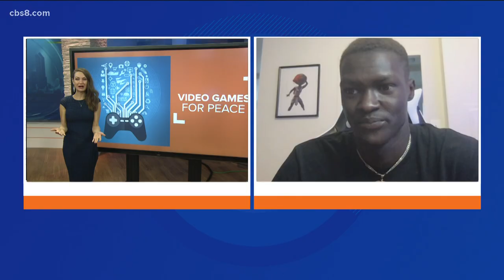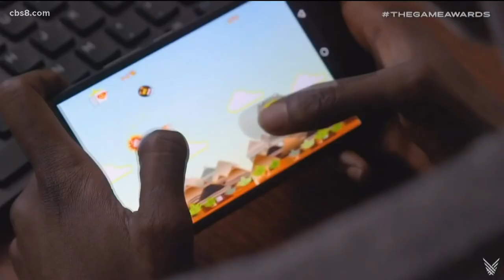Video games that promote peace and diplomacy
Founder of Junub games, Lual Mayen, tells Morning Extra Thursday how video games can promote world peace and diplomacy.